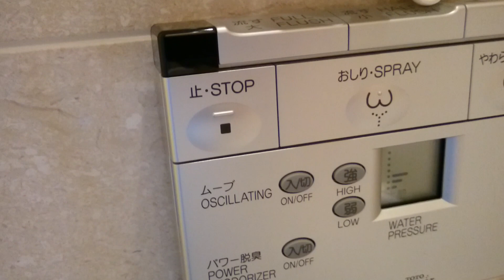JAPAN TRAVEL VLOG - BEST HEART OF TOKYO WALK, STAYING AT THE SHANGRI-LA HOTEL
Tokyo is an amazing city to visit. This Japan travel vlog shows some scenes from my visit to Tokyo a few years ago. I did a long walk through the city, starting at the Shangri-La Hotel Tokyo in Marunouchi and walking through Otemachi, Nihonbashi, Akihabara, Okachimachi and finally ending in Oenu. From Oenu I took the train back to Tokyo Station and the Shangri-La Hotel where I stayed.

This Japan travel vlog also shows a tour of my Horizon Club view room at the Shangri-La Hotel Tokyo. This luxury boutique hotel is right at Tokyo Station making a great home base from which to explore Tokyo (as it's easy to get back to Tokyo Station from every part of the city.